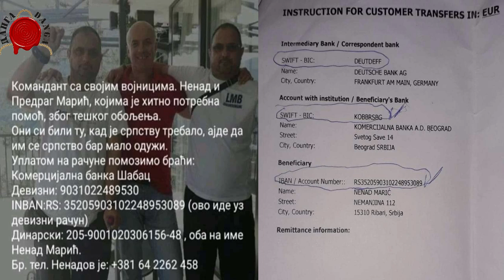DALI SU ZDRAVLLJE I SNAGU ZA ODBRANU ZEMLJE A ŽIVE U TOTALNOM SIROMAŠTVU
Blizanci Nenand i Predrag Marić, kao vonijci JNA su bili zarobljeni i smešteni u Ustaški logor. Od onda su se ređali forntovi i bitke, zdravlje i snaga su se osipali. Da bi i u zadnjem ratu satli na branik NATO agresorima. Danas su bolesni i ostavljeni od svih.
Apel za pomoć upućuju svim ljudima dobre volje, i želje da pomognu.

@DANGA info